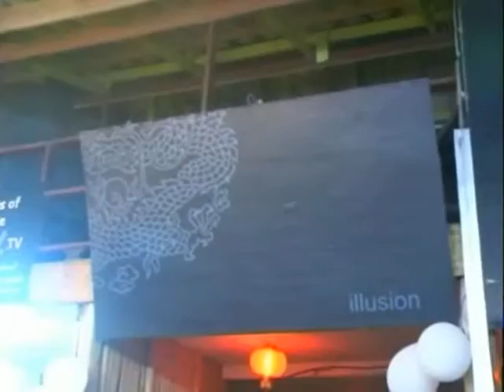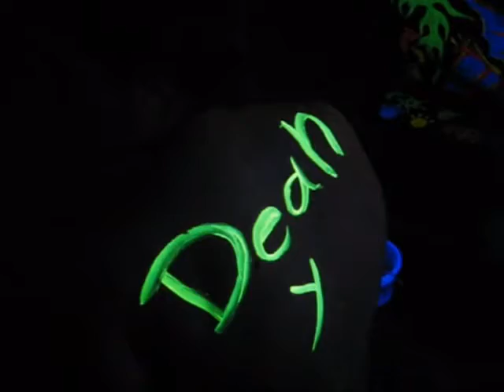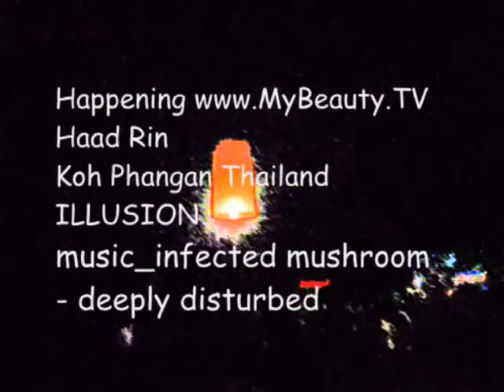happening FULL MOON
Haad-Rin, Koh-Phangan Thailand